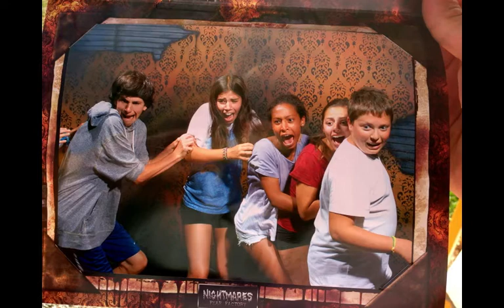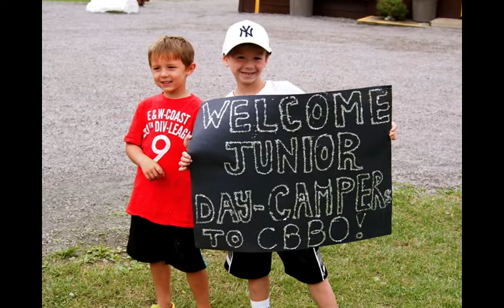Second Half Slide Show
We do not take any credit for the music used in this video. This video is for non-profit purposes.